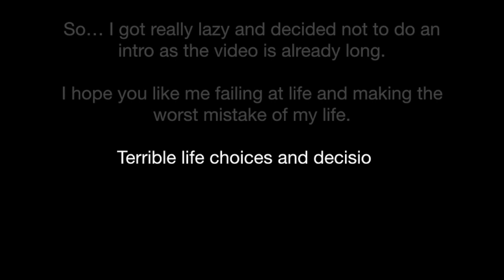Making the worst decision of my life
So I chose to be dumb and cut my hair with hairspray in it so it didnt cut to length that I wanted it to be.
I failed at life.